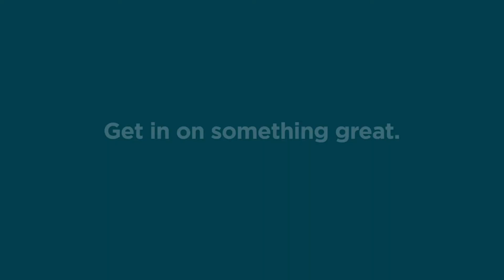Marshfield Clinic Health System - Join an Engaged, Collaborative Culture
Get in on something great at Marshfield Clinic Health System. Learn more about working in a collaborative medical environment.